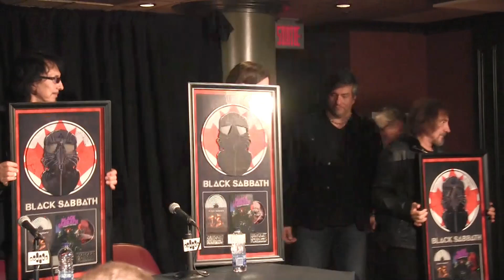Black Sabbath Press Conference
Black Sabbath held a press conference before their show in Montreal on April 7th, 2014.